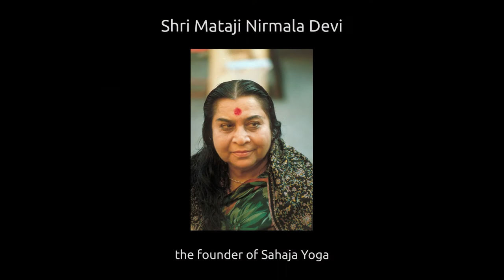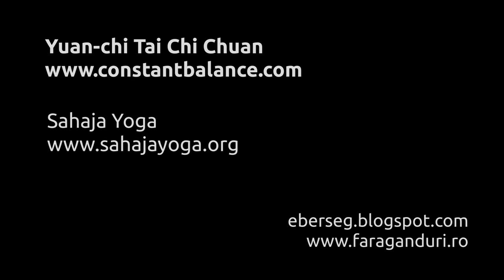Yuan-Chi Tai Chi Chuan - Interview with Sifu Ric Lum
August, 2013, Moravka, Czech Republic - Intensive 1 week Tai Chi Chuan seminar

Transcripts:
English - Ric Lum, Sipos Aron
Czech - Dagmar Volternova
Hungarian - Sipos Aron, Sipos Timea